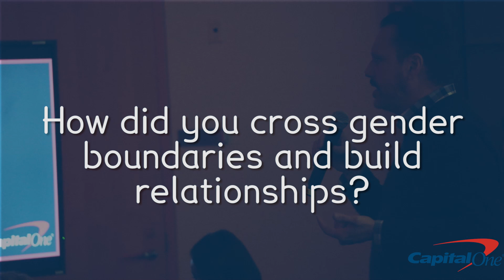Capital One Women In Tech & Men As Allies 2016 Speaker Series Event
Capital One hosts three extremely reputable and talented Chicago female speakers in December 2016.

Moira Hardek started her own business that helps teach coding to school age kids here in the Chicago land area Andee Harris, a working mom and startup, entrepreneur that is now also the Chief Engagement Officer at HighGround Sue Granquist, a Director of Project Management and SR Editor at Black Gate, a weekly pop culture blog for an e-mag covering horror films, music and literature – with a TECH background!

Keynote speakers: Capital One’s own MVP of Tech – Mike Wisler and one of our Chicago Tech Directors who is also the Lead of our WIT Chicago Chapter – Chely Silva-Chevere.